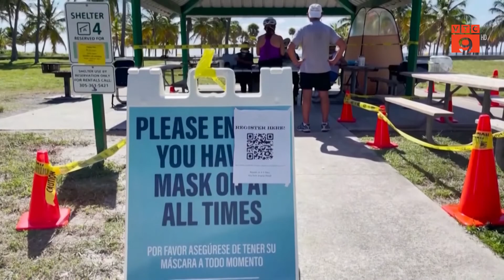CDC MỸ CẬP NHẬT THÔNG TIN CƠ BẢN VỀ TRIỆU CHỨNG NẶNG CỦA COVID-19 | VTC9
VTC9 | CDC MỸ CẬP NHẬT THÔNG TIN CƠ BẢN VỀ TRIỆU CHỨNG NẶNG CỦA COVID-19